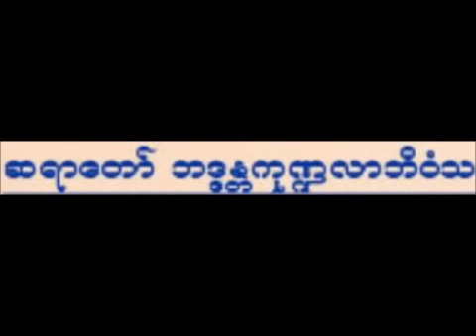ဣေႃႏၵထက္ေၾကာင္း တရားတတ္ေၾကာင္း(၉)ပါး (8/9)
သဒၶမၼရံသီဆရာေတာ္ ဘဒၵႏ ၱကု႑လာဘိဝံသ
The late Saddhama Ranthi Sayadaw gyi Ashin Kundala Bhivamsa (Myanmarnet.net)